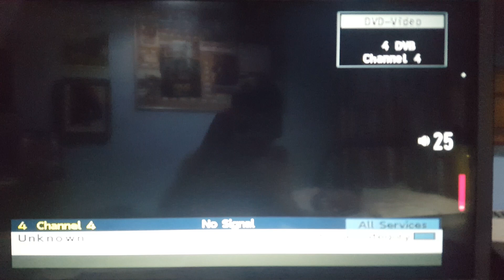Opening to DC League Of Super Pets 2022 DVD UK.